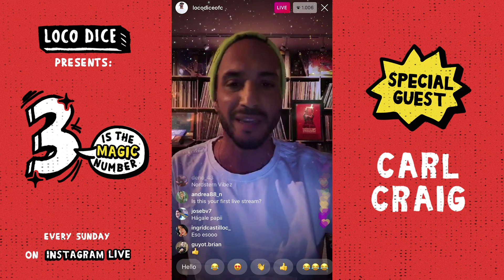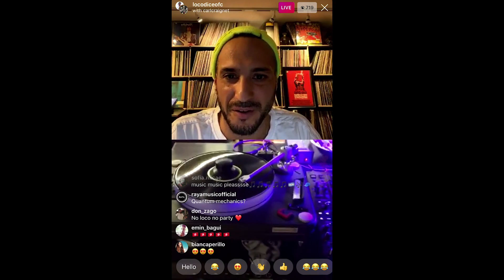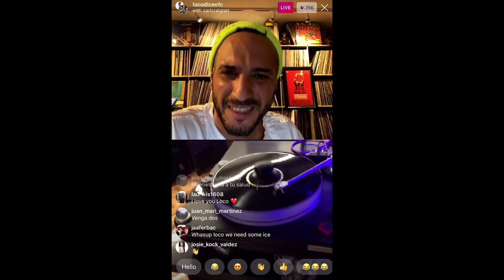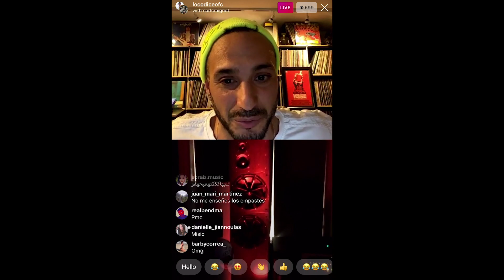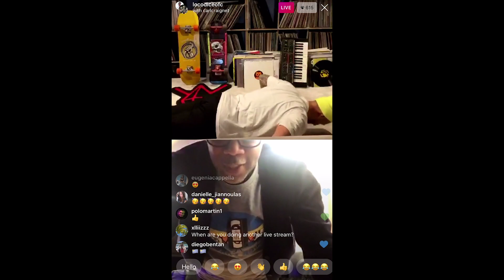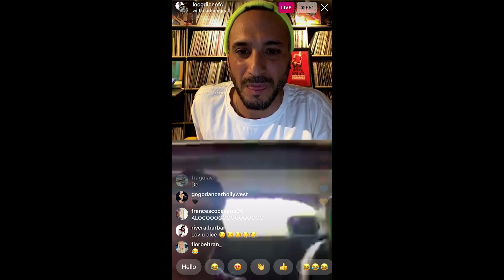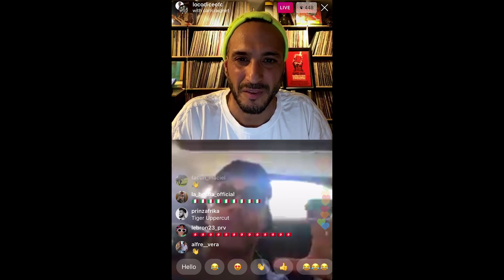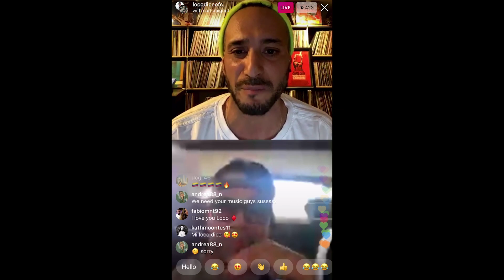3 Is The Magic Number | E 01 | Loco Dice x Carl Craig | Instagram Livestream Upload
This is the upload of my chat with Detroit legend Carl Craig from the 26th of April 2020, about his three favorites.

Sweeten your quarantine and listen to my "Floor Love" playlist on Spotify for the latest, hot releases

Stay safe. Love y´all. D